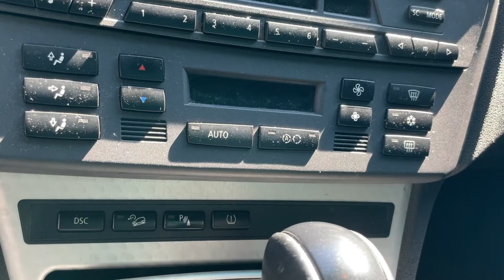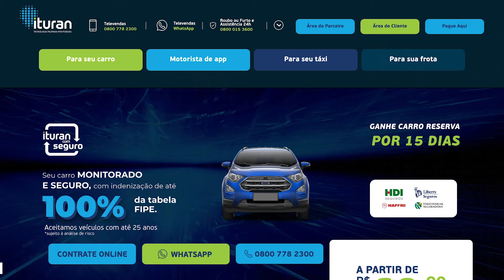Ainda vale a pena comprar uma BMW X3 2004?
Esse vídeo é para você que ama montadora alemã! Conheça mais sobre a BMW X3 modelo de 2004. Iremos falar desde o processo de compra até mostrar detalhes técnicos do carro e algumas curiosidades, tudo isso com a participação e opiniões do proprietário do veículo.

Quer ver mais sobre algum outro carro aqui no Garagem Ituran? Deixe, logo abaixo, seu comentário com a sugestão! E não esqueça de se inscrever e ativar o sino para não perder nenhum dos nossos conteúdos.